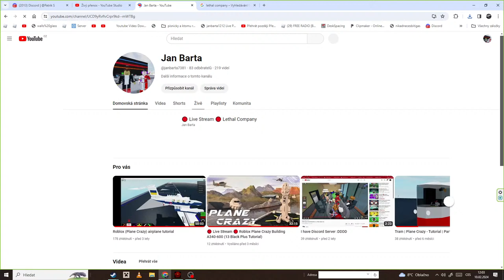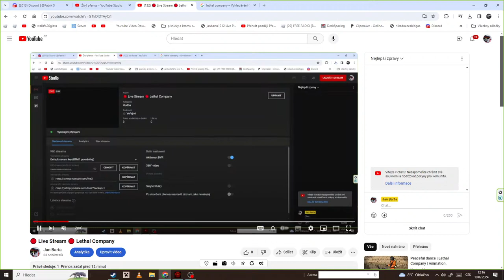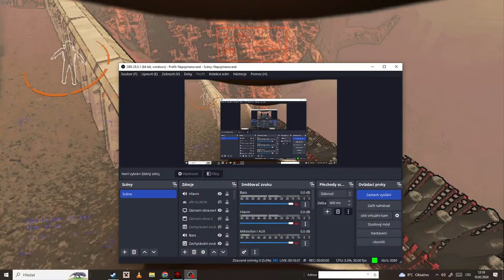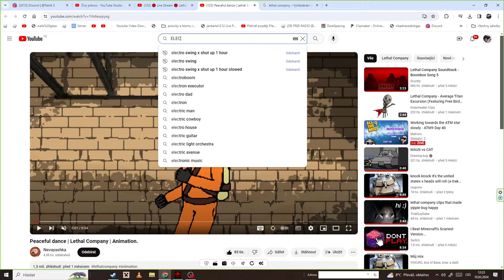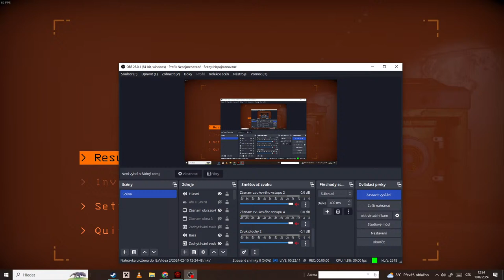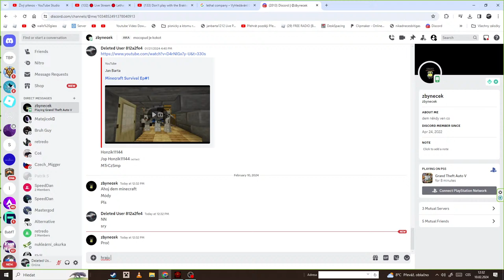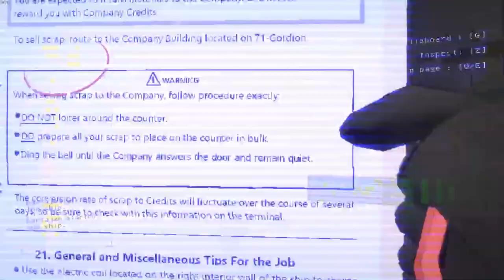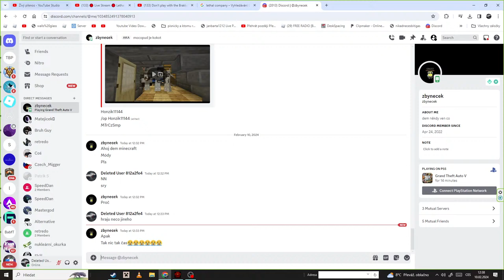🔴 Live Stream 🔴 Lethal Company